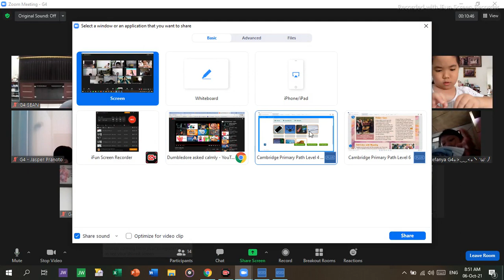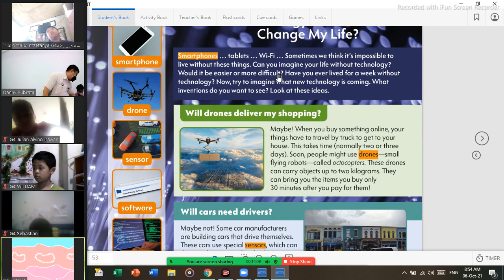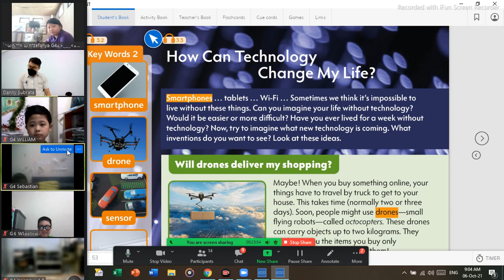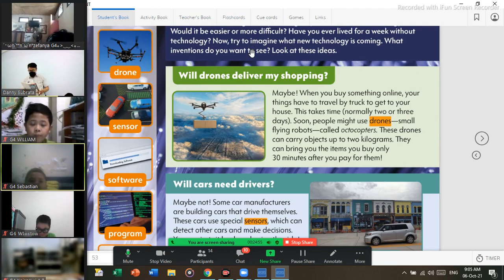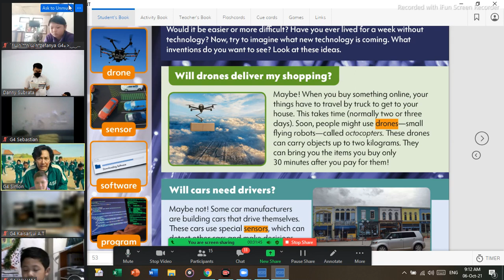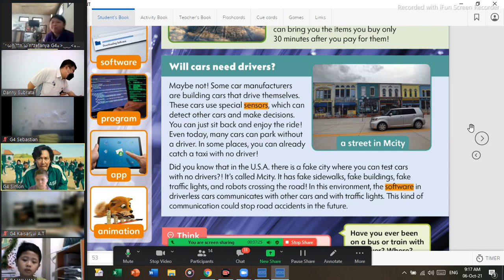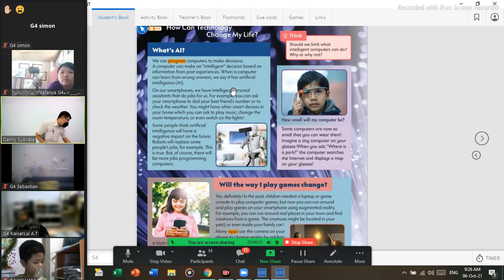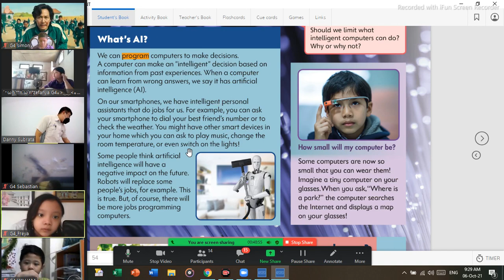G4 ENGLISH S1 2021 UNIT 3 TECHNOLOGY READING COMPREHENSION